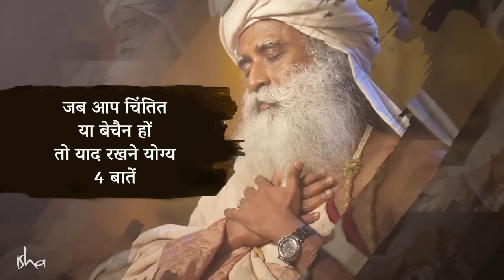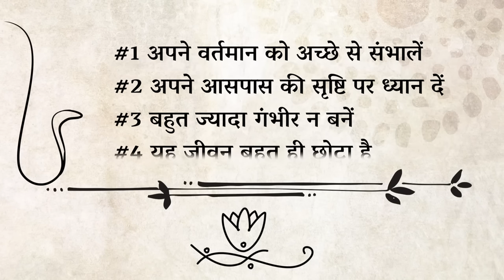चिंता दूर करने के 4 तरीके | Ways to Deal with Anxiety | Mental Health | Sadhguru Hindi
सद्गुरु हमें अपनी चिंता पर काबू पाने, मन की बागडोर अपने हाथो में लेने, और जीवन-यात्रा को सहज बनाने के लिए चार सरल व कारगर उपाय बता रहे हैं।